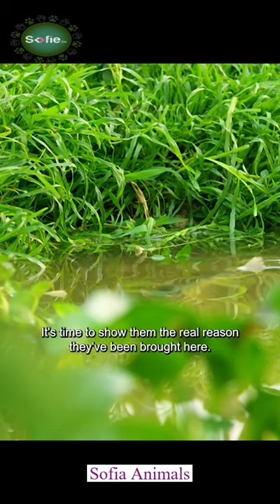Wild Animals| animals cutepets animalsshorts wildanimals wildlife sofie animals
Welcome to Sofie Animals!
Hello Welcome to @SofieAnimals, the ultimate destination for animal lovers & pet enthusiasts!

From the domestic comfort of cats & dogs, to the wild realms of lions & elephants, my channel "Sofie Animals" celebrates the incredible diversity of the animal kingdom. Dive into the fascinating world of creatures big & small with me, where you'll find:

Pet Care Guides

Wildlife Documentaries

Bird Watching

Reptile Resources

Aquatic Adventures

Fun Facts & Trivia

Adoption Stories

Educational Content

We're committed to fostering a community that shares a passion for all living beings, appreciating both their beauty and complexity. Whether you're a seasoned pet owner, wildlife admirer, or someone curious to learn more, @SofieAnimals is your go-to source for everything animals!

Kind regards,

Sofie Animals & Pets
wild animals
beautifull wild life
wild life
beautifull pets
sofie animals
pets shorts
pets life
cute pets
cute animals
cute birds